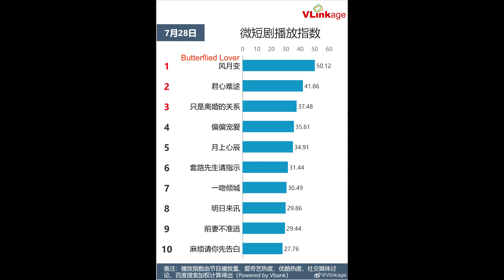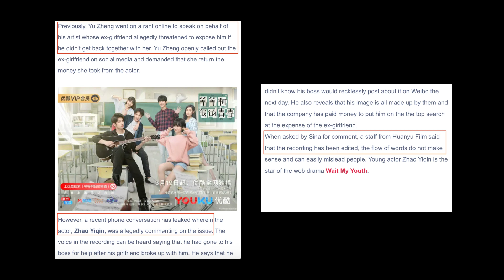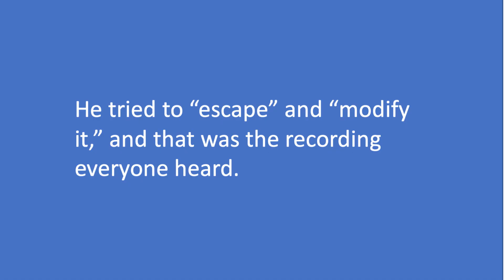Zhao Yiqin Comes Back After Scandal with Niche in Short Dramas Like Butterflied Lover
0:01 Zhao Yiqin Info
0:58
1:37 Past scandal comes back four years later
3:02 ButterfliedLover success